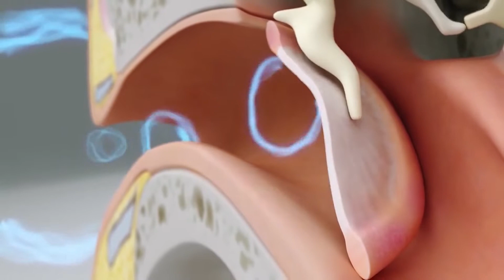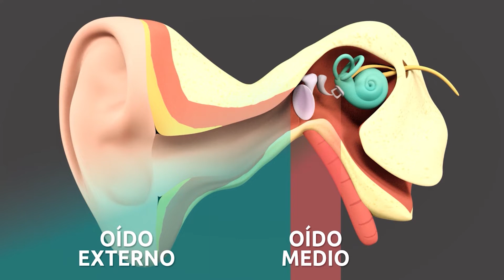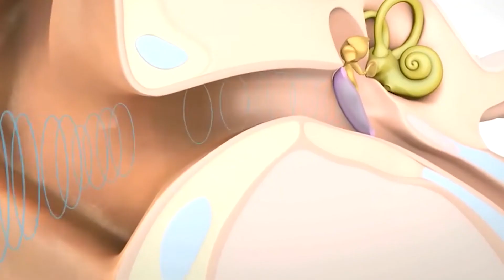Evolución del oído en vertebrados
El oído medio es complejo y evolucionó de manera independiente en mamíferos, reptiles y aves, este video presenta algunas características evolutivas reconocidas en las especies dado sus procesos adaptativos, también permite hacer evidente que si bien han existido algunos hallazgos fosilizados, los datos obtenidos acerca de la evolución del oído son muy escasos por la frágil naturaleza de estas estructuras, dejando aún muchas incógnitas que requieren investigación desde la teoría evolutiva.